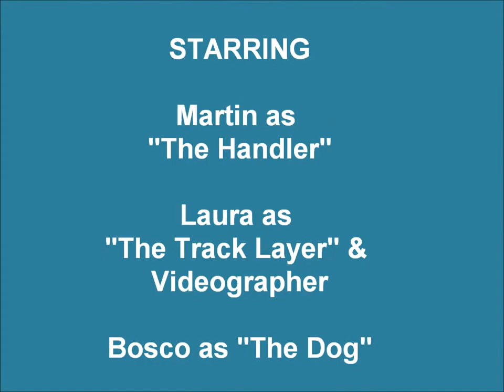Bosco & Martin Tracking (Week #5 - 30 feet)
This is the fifth week of Bosco's tracking training. Sorry for the poorer than usual video taking. Clearly, I'm not headed to Vancouver to work in the film industry!

Track was about 30 feet long with a small treat placed in the toe of every fourth step (steps were touching heel to toe). No article was used at the end of the track. The grass on the track was about 6" high and slightly damp. Wind was from the west at ~ 10 km per hour. Temperature was 17C and partly sunny. Martin had Bosco on about ten feet of leash (1/2" biothane).

Location: Public Park in SW Ontario